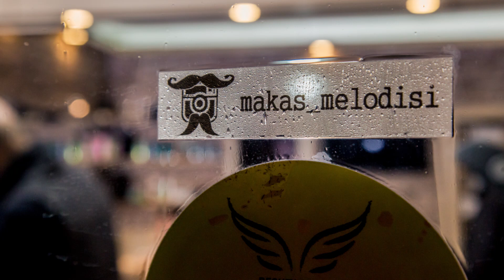Türkiye Erkek Saç Modelleri Murat Karakoç Ankara menshair haircut undercut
sıfırlama teknıgı model  kıvırcık ve yıpranmıs bir sacın model alt yapısı